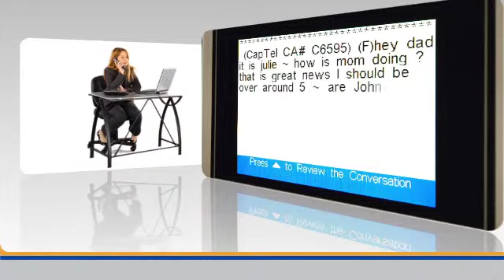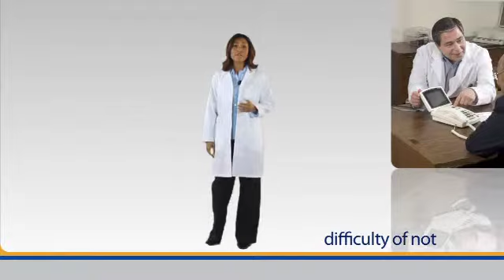See how Hamilton CapTel works